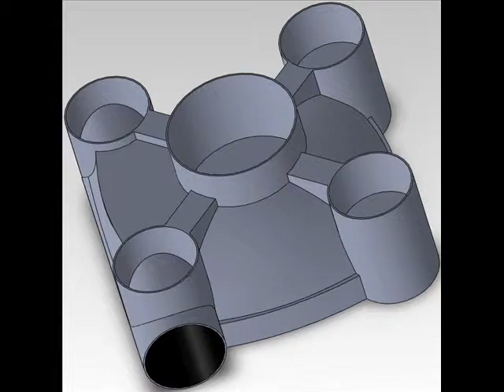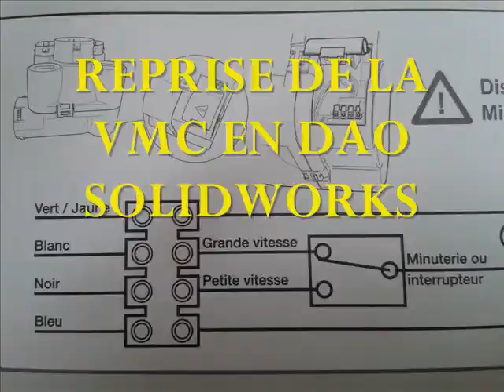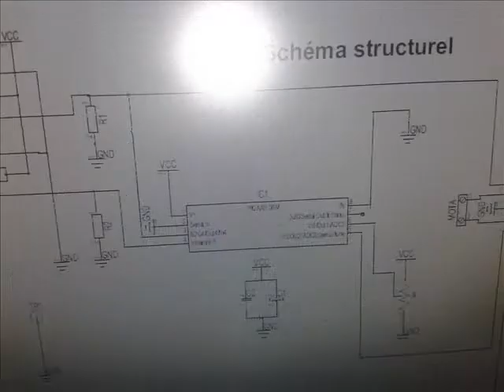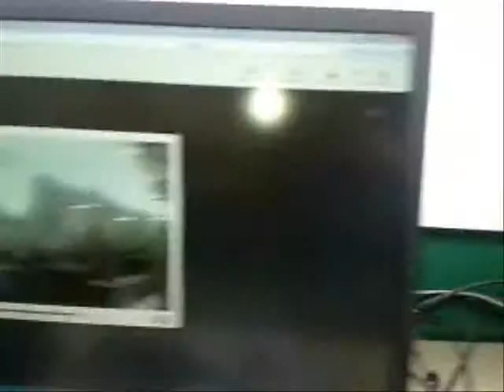STI2D projet Domotique telegestion G Lateb